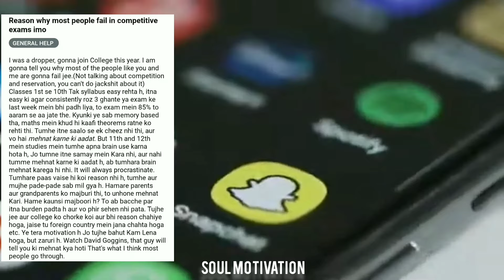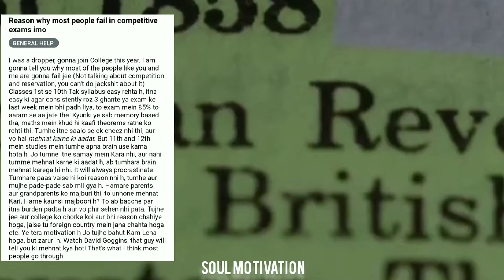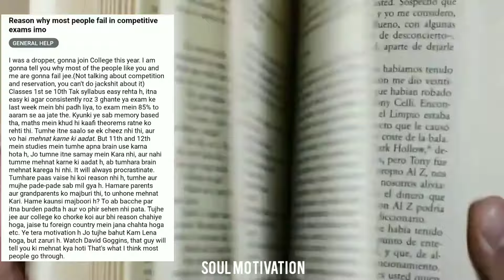WHY WE FAIL ?